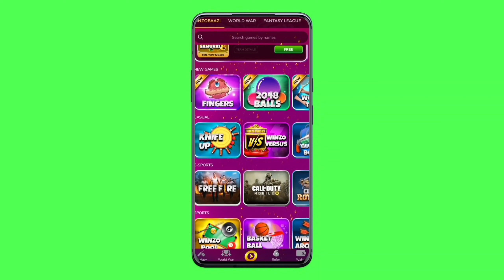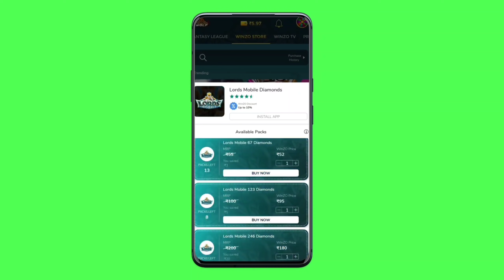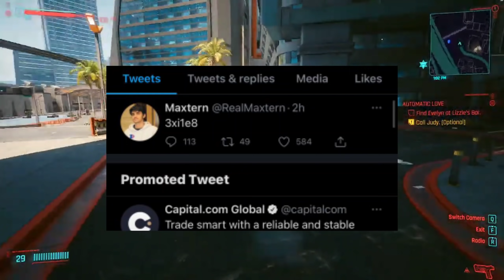🤩 READY TO DOWNLOAD - BATTLEGROUNDS MOBILE INDIA FIRST LOOK 🔥🤩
INSTAGRAM PE BHI AA JAO SAB BHAIO